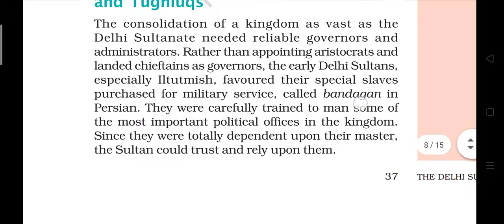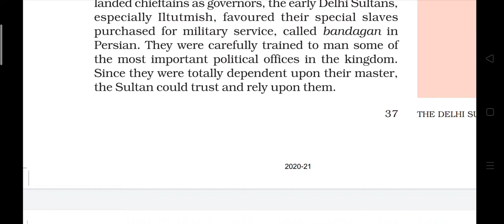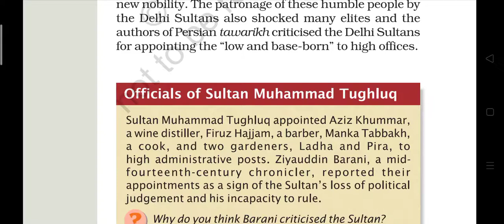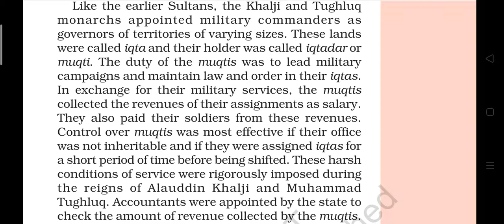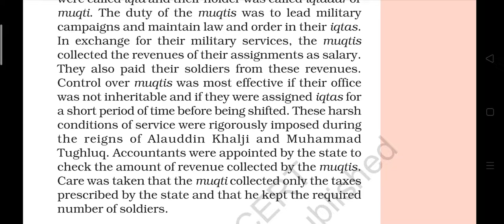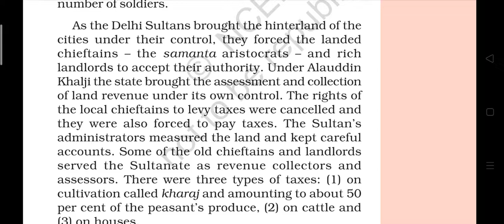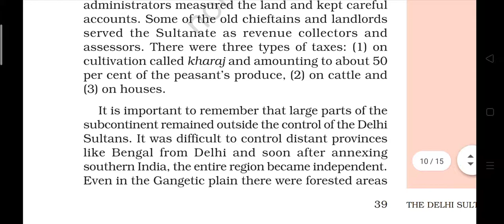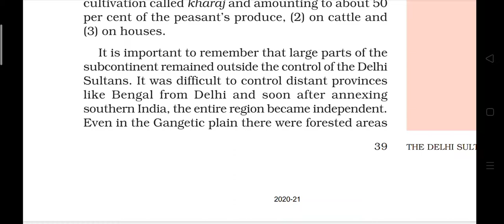The Delhi Sultans ch-3 History 7 (administration under khaljis and Tughlaqs)